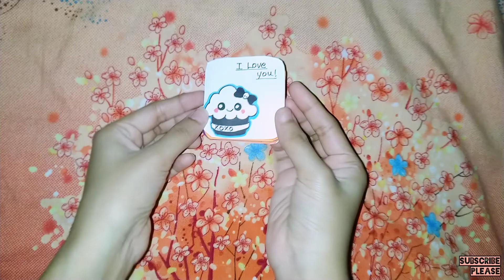HOW TO MAKE CUTE DIARY IN 5 MINUTES - ORIGAMI WORK - MUST WATCH VIDEO - EASY & QUICK - KAWAI DIY 🐼🐾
If you like this video please click on the like button
Do share and comment it ♥️